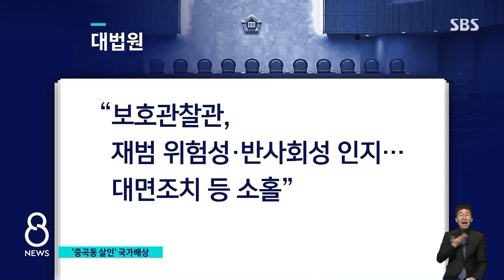수사 · 보호관찰 허술…"국가가 범죄 배상 책임" / SBS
10년 전 전자발찌를 찬 성범죄 전과자가 가정집에 침입해 여성을 성폭행하려다 흉기로 숨지게 한 일이 있었습니다. 유족은 경찰과 보호관찰관이 제 역할을 다하지 않아 범행을 막지 못했다며 소송을 이어왔고, 오늘(14일) 대법원이 국가의 배상 책임을 인정했습니다.
보도에, 안희재 기자입니다.